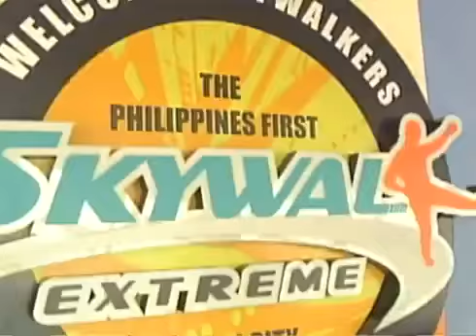CEBU CITY SKY LINE